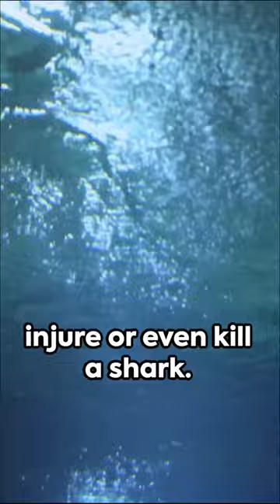Why are Sharks 🦈 afraid of cute looking dolphins 🐬?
Sharks 🦈are afraid of dolphins 🐬